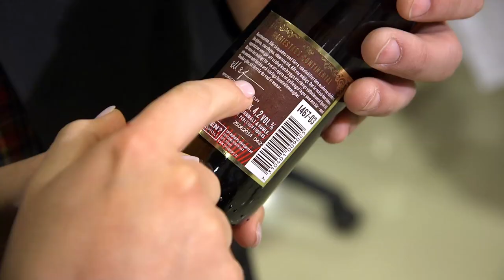Sponsorer - Final, Årets Kock 2014